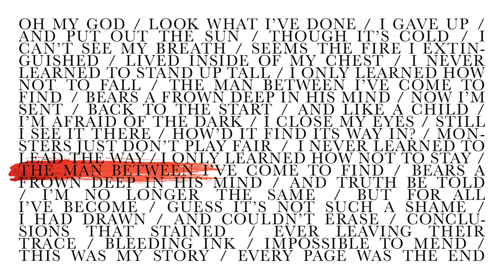The Man Between — Chris Duchaine, Adam Kent & Stephen Jakubaitis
The Man Between by Chris Duchaine

Born into a loving family, my life began with 31 blessed years of health, success and happiness. From grade school and college to getting married, having 3 beautiful sons and working in the big city; it seemed everything was going my way. Then, on May 28th 2013, I encountered my single most worthy adversary—depression.

I would be lying if I said I met it with resilience and grace. The truth is, it broke me, brought me to my knees and robbed me of everything I loved. The healing process was painfully slow and to be perfectly honest, has yet to truly end. My greatest defense against it, was and still is, talking about it. It seemed the more I told people about it, the less power it had over me.

With this very thought in mind, I decided to write a song about my experience. I was determined to tell the entire world how I felt, and in the process, hopefully distance myself from this monster of mine, even if only for a little while. Lending me their incredible talents, my two good friends Adam Kent and Stephen Jakubaitis accepted to help me in my musical quest. Together, we spent the last year of our lives bringing this song to life. And to these two friends, I am forever grateful.

The song is available for purchase on iTunes and Google Play. 100% of the proceeds will be donated to Qualia Counselling in Kitchener where I received the help I needed. As the system is often too slow and counselling expensive, the money will be used to help people dealing with crisis get the help they need immediately through counselling because it’s never too soon to start feeling like your old self again.

I share this song with everyone who has a monster of their own to deal with.